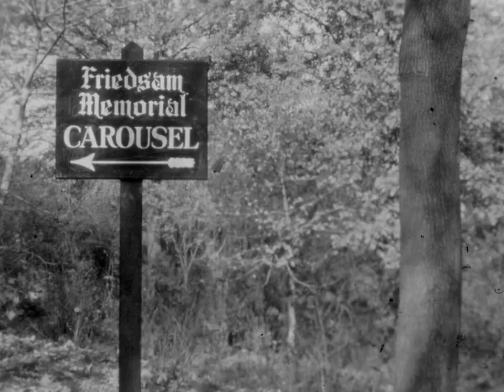Baby (Short, 1954)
Director : D.A. Pennebaker. With Stacy Pennebaker